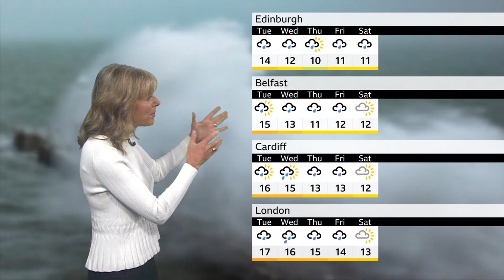Louise Lear - BBC Weather 04Oct2024